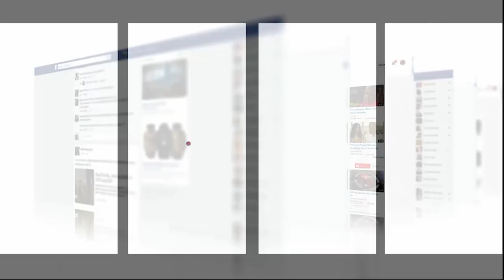شداتهم الكاميرا.. مثليين كيقلبو على زبناء اللذة والشهوة بأشهر حي فكازا بالليل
رصدت شوف تيفي مثليين بأشهر حي بالدار البيضاء.